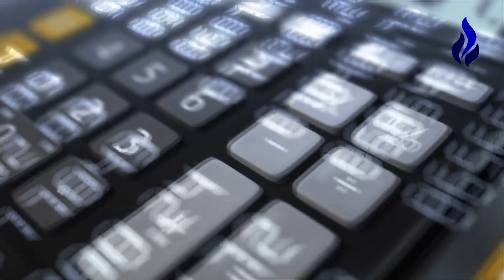La valija - Shiur de Rab Netanel Moshé Duer - Bajurim - Cortos 326 🎬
Título del Shiur:  La valija

Dictado por el Rab. Netanel Moshé Duer en la Kehilá Bajurim Tiferet Israel.

Helguera 611 - Flores - Buenos Aires